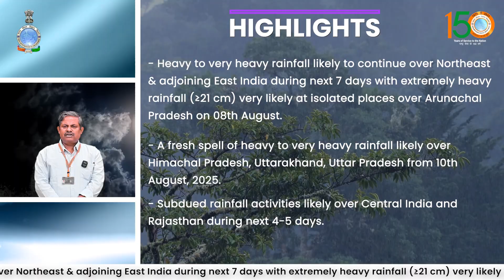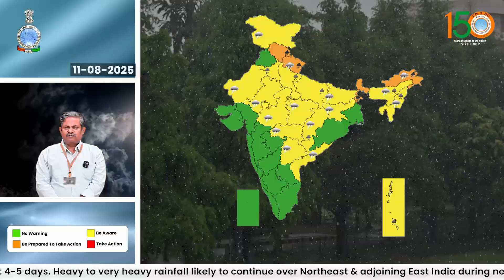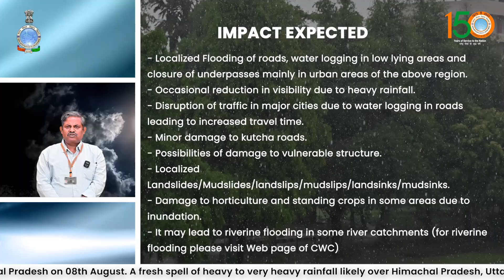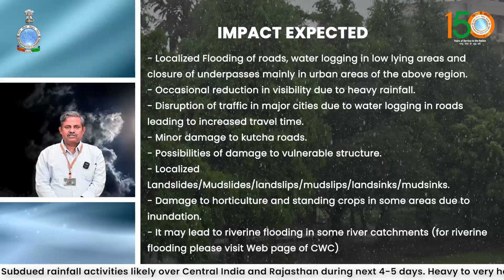Extremely heavy rainfall very likely over Arunachal Pradesh on 08th August